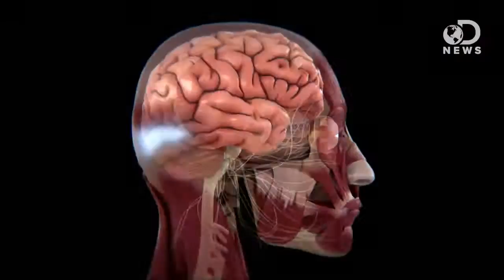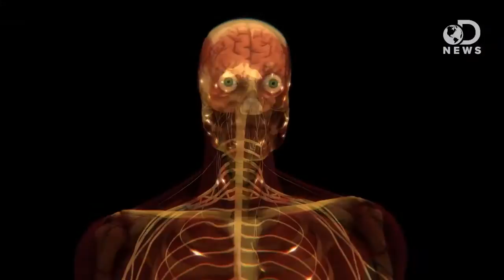Do We Really Use Only 10% Of Our Brain?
10% brain usage myth debunked